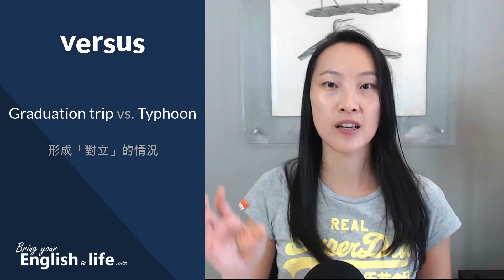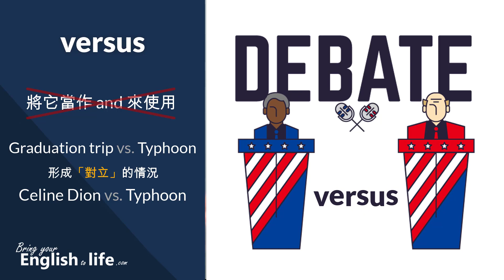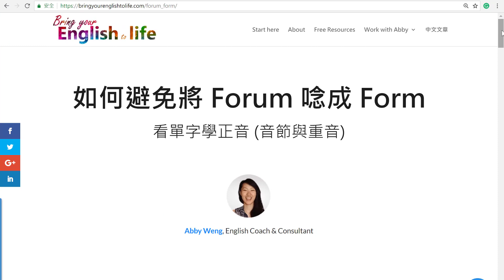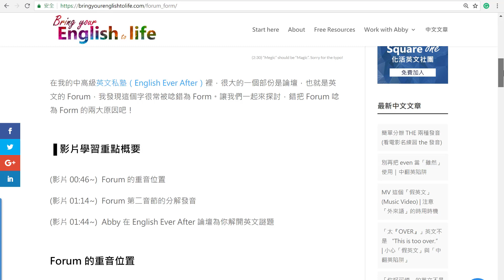Versus (vs.) 英文三重點 (使用方式/正確解釋/發音方式)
生活中，我們很常見 vs. 這個字，但它卻是一個常被唸錯的字。許多人習慣直接唸出 v 與 s 這兩個字母，但 vs. 其實是 versus 的縮寫，我們也應該將它完整地唸出。除了發音的常見問題以外，這個字的正確意思與適當使用方式，也是很常被誤會的。

00:00 開場
00:15 vs. 不該唸字母，而是 versus
00:52 versus (vs.) 正確解釋
01:48 錯把 vs. 當作 and 使用
02:23「記字」：觀察在全英文環境裡的正確使用
02:58 versus 正確發音（兩個音節）
03:39 schwa sound 以及常被省略的音節

vs. 不該唸字母 v 和 s，而是 versus

(影片 00:15~)  請大家記得，vs. 是 versus 的縮寫，講英文時要記得別把中文的習慣 (唸出單一字母 v 和 s) 而是要將完整的字說出。無論是在聊天還是朗讀時，vs. 都要在口語傳達時變成 versus。

versus (vs.) 正確解釋

(影片 00:52~) 除了英文唸法需要注意，我們也同時要理解 versus (vs.) 的正確解釋與用法。

我常看到有人用 versus (vs.) 當作兩個項目的連結，這裡要特別注意的是：versus (vs.) 的意思與使用方式，應該呈現的是，「對立」，也就是說：如果我們將它置於兩個項目 (A 與 B) 之間，這代表 Ａ 與 B 有互相對抗的關係。

在 Oxford 學習字典中可以看到 versus 這個介系詞的兩個釋義，第一個表示兩個隊/邊，有相互「對抗」的關聯，第二個使用方法是用來「比較」兩個不同的選擇或想法。因此所有會使用 versus (vs.) 的情況，都會讓在介系詞兩端的名詞有「對立」的狀況。

我在影片中提到兩個範例：
Celine Dion vs. Typhoon
Graduation trip vs. Typhoon

錯把 vs. 當作 and 使用

(影片 01:48~) 從上述的兩個例子中，我們可以了解 versus  有「對立」的情況，我們知道 vs. 的作用不是單純的連接兩個項目，在教學的其間，我發現有許多人誤會 versus (vs.) ，將它當作 and 來使用，這樣是錯誤的。

順著這個邏輯，我們可以這樣理解。看到兩個人在對談，如果是在進行辯論，那麼就適合在中間放上 versus (vs.) 這個介系詞；反之，假若他們兩位是在進行訪談 (interview)，就不應該使用 versus (vs.)。

「記字」：觀察在全英文環境裡的正確使用

(影片 02:23~) 如果我們在 Square One 英文基礎課程【單字 Words】系列的第８單元〔記字 Remembering Words〕一課中討論到的，當遇到一個新單字的時候，我們要特別注意這個字實際在英文環境中是如何被使用的。特別是像 versus (vs.) 這一些，也常在中文中被使字的英文，更要小心它們的不同，這包含它們的發音、唸出來的聲音，以及它們的文法使用與意思，要特別注意不要誤把中文習慣帶入全英文使用。

versus 正確發音（兩個音節）

(影片 02:58~)  最後要提醒大家的是 versus (vs.) 英文發音有兩個音節，這也是在 Square One 英文基礎課程【聲音 Sounds】系列第 8 單字〔音節 Syllables〕中有討論到一個重要概念。每一次遇到新單字的時候，要特別注意它的發音有幾個音節，很多人會將 versus 英文唸成 verse。

容易被忽略的 schwa sound 以及 versus vs. verse

Verse 也是一個英文單字，常用來指「詩詞」類的文體 (同義字是 poetry，反義字是 prose)，就像我 Youtube 頻道的〔Let Me Read to You〕系列中，我會念給大家聽的一些他人創作。剛好其中有一首詩就叫作 “Typhoon”，有興趣的朋友可以點進入聽我朗讀它。

我在長年的英文教學中，觀察到這個現象：當一個單字的音節中有 schwa sound 時，很容易被中文母語者忽略，因而少唸一個音節。

就像這裡所提到的例子：兩個音節的 versus 常被誤唸為一個音節的 verse，雖然有些學習者暫時還無法分辨兩者的發音不同，它們確實是不一樣的，意思也大不同。

同一個道理，我們可以觀察到常有人將兩個音節的 forum 錯唸成一個音節的 form。forum 第二個音節也是一個 schwa sound。我在這一個影片與文章中有更詳細的解說〔如何避免將 Forum 唸成 Form〕，建議大家多複習「音節」的概念。